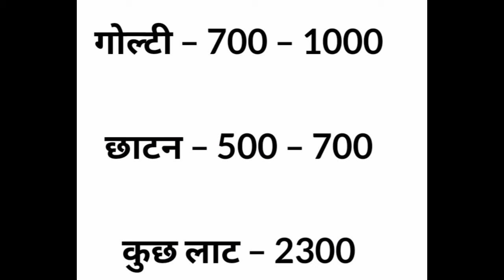इंदौर मंडी में प्याज़ लहसून और आलू के ताजा भाव,aaj ka pyaj ka bhav#mandi_bhav